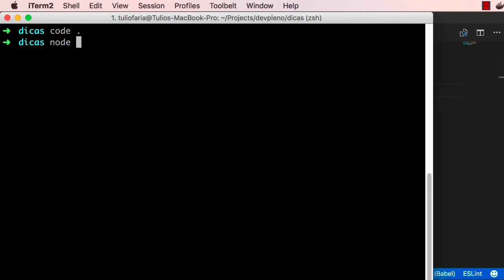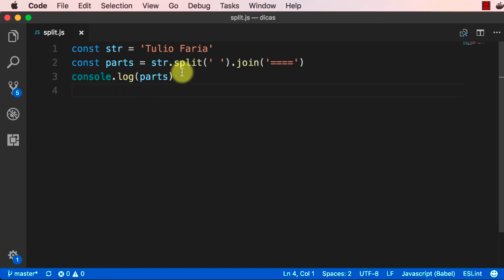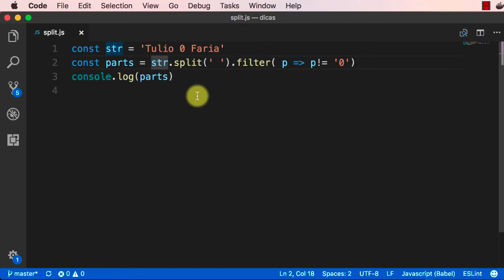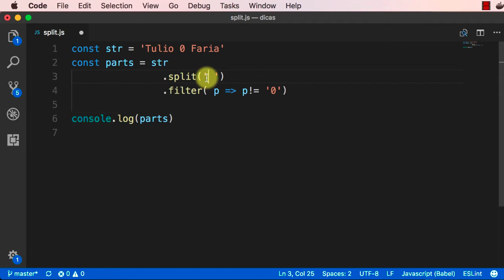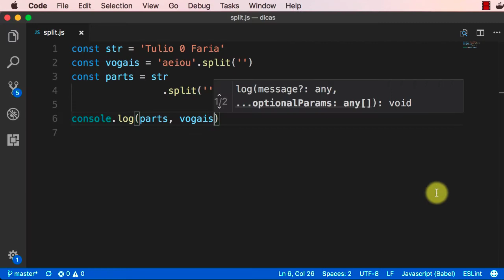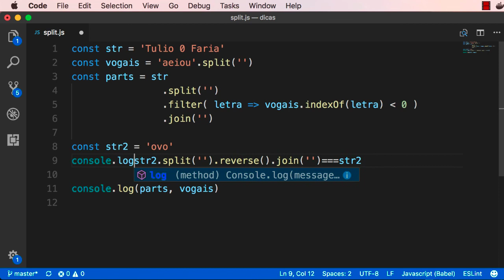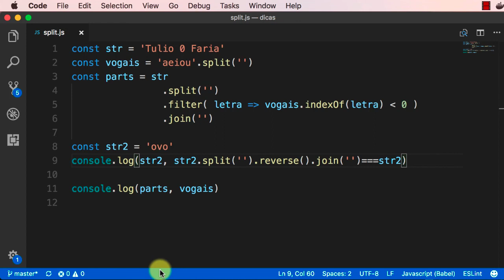Dicas utilizando o split em strings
Neste vídeo, mostro alguns macetes que podemos fazer com o Split, que é uma função de uma String em JS.